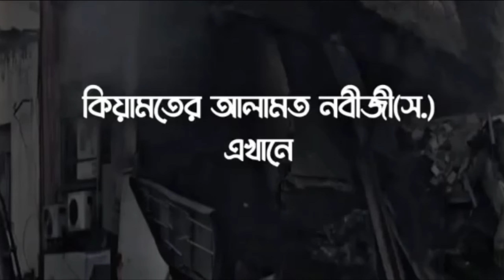তুরস্কে ভয়াবহ ভূমিকম্প | ভূমিকম্প নিয়ে নবীজি যা বলে গেছেন | আবু ত্বহা মুহাম্মদ আদনান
তুরস্কে ভয়াবহ ভূমিকম্প | ভূমিকম্প নিয়ে নবীজি যা বলে গেছেন | আবু ত্বহা মুহাম্মদ আদনান | Abu Toha mohammad adnan

আবু ত্বহা আদনানের মাহফিলে হামলা
আবু ত্বহা আদনান এর উপর হামলার ভিডিও
আবু ত্বহা আদনান এর ওপর হামলা
আবু ত্বহা আদনান এর জীবনী
আবু ত্বহা আদনান এর স্ত্রী
আবু ত্বহা আদনান নতুন ওয়াজ
আবু ত্বহা আদনান এর বিতর্কিত বক্তব্য
আবু ত্বহা আদনান শেষ জামানা
আবু ত্বহা আদনান নতুন ওয়াজ ২০২২
আবু ত্বহা আদনান গুম
আবু ত্বহা আদনান লেকচার

 adnan | abu toha muhammad adnan | waz bangla | bangladeshi waz | abu toha mohammad adnan | abu taw haa muhammad adnan | abu taha muhammad adnan waz | adnan waz | bangla new waz

ওয়াজ মিজানুর রহমান আজহারী | ওয়াজ ২০২৩ | নতুন ওয়াজ |বাংলা ওয়াজ | আবু ত্বহা মুহাম্মদ আদনান | আবু ত্বহা আদনান | আবু ত্বহা মোহাম্মদ আদনান | আবু তোহা মুহাম্মদ আদনান | আবু ত্বহা মুহাম্মদ আদনান নতুন ওয়াজ